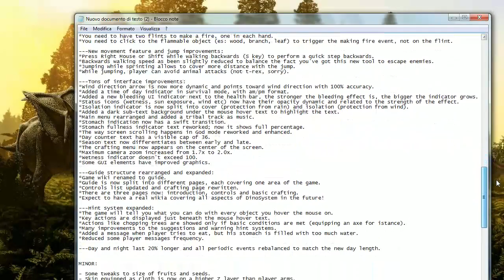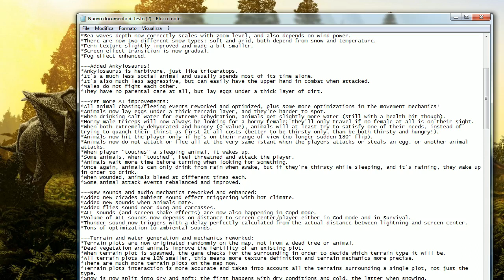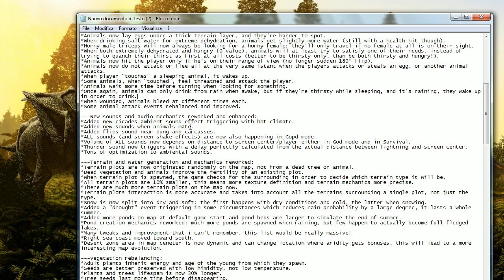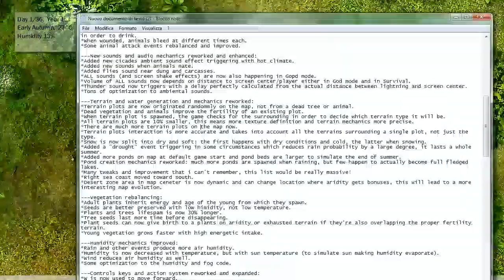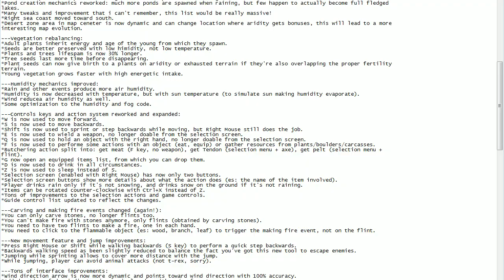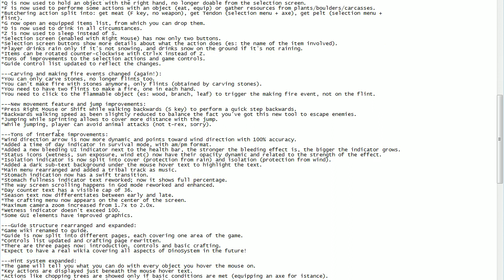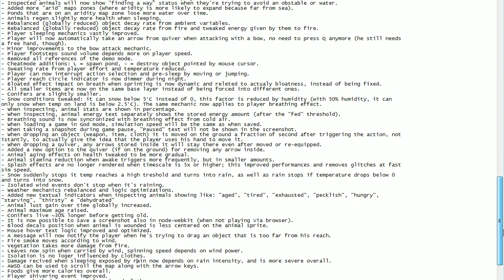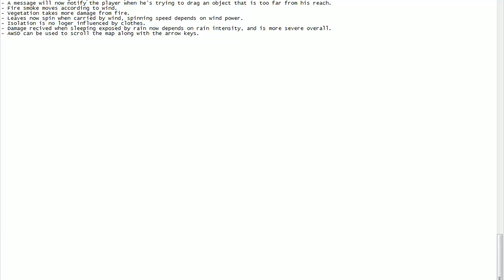DinoSystem - Dev Log 12 (Anchilosauro!)